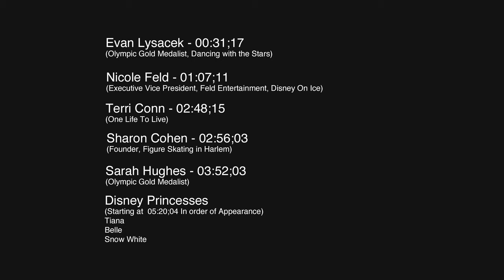Disney on Ice - Figure Skating in Harlem